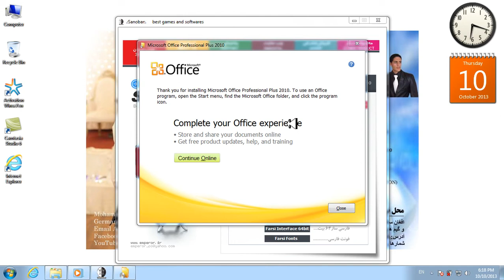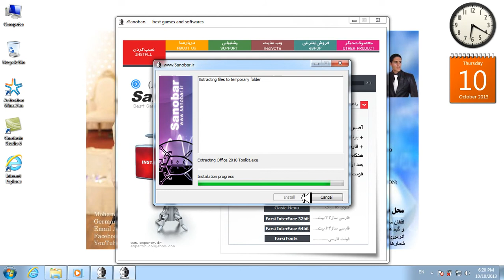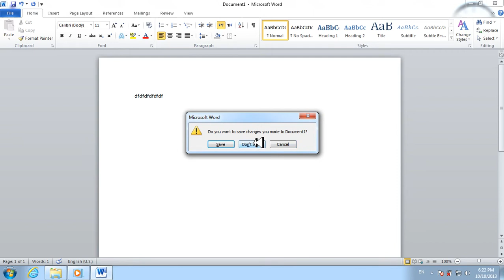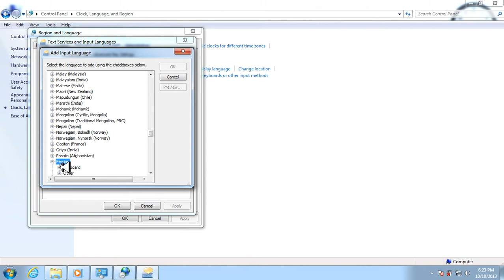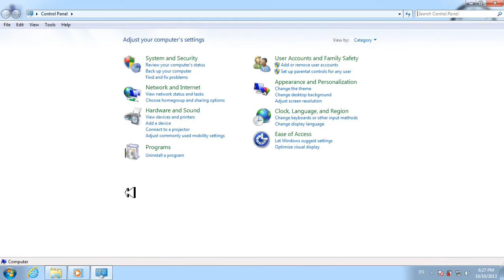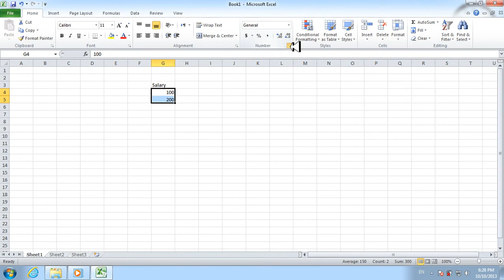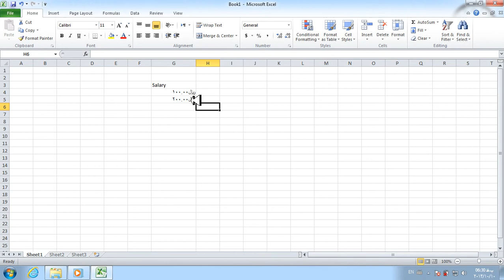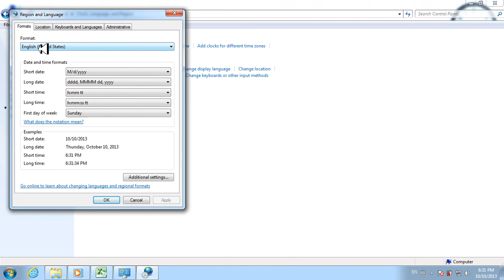Windows 7 - Part 5) in Dari / Farsi Omar Akbari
Please share this site and video.